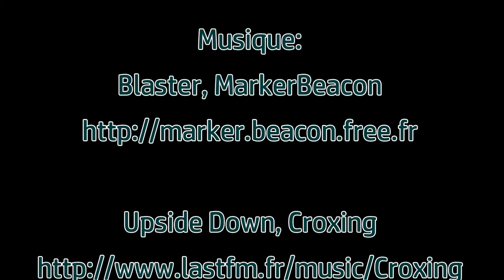Circulation au Gothard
Trains sur notre réseau d'exposition des rampes du Gothard, filmés lors de l'exposition Focus Day à Oron-la-Ville, 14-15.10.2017